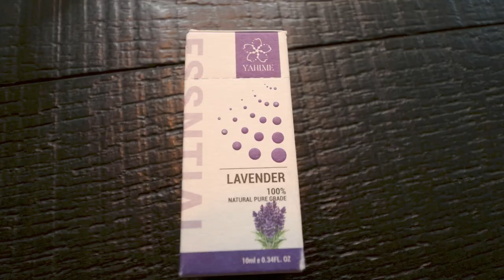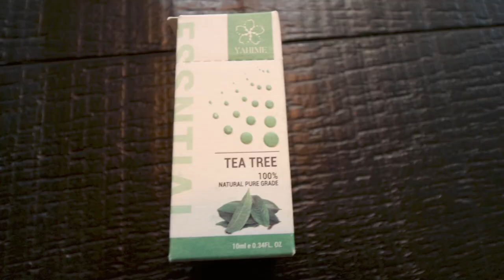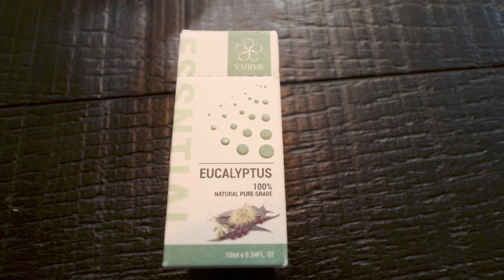WEEKLY WW WEIGH IN - A GAIN?😢 - WEIGHT WATCHERS!!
HAPPY FRIDAY!! Let's chat about this weeks WW weigh in, how my week was and the WW workshop topic! Also, a new self care product I've been LOVING!!  Enjoy! XO

ESSENTIAL OILS:
Lavender&Tea Tree
Peppermint & Eucalyptus

🎉NUTRITION CHANNEL!!!

130 calorie healthy snack packs | 4 Smart Points | 8-9g protein | low sugar | gluten free | non-GMO | kosher

Code- jennswwjourney

Code- jennswwjourney

💌HAPPY MAIL!!!